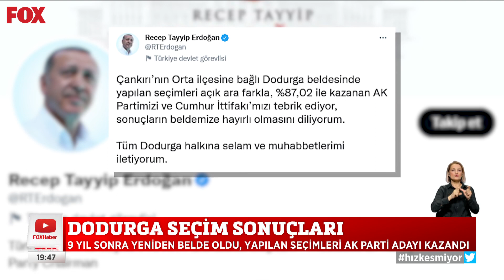6 partiden seçim çağrısı... 4 Temmuz 2022 Gülbin Tosun ile FOX Ana Haber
Beşinci kez toplanan altılı masa liderleri acil seçim istedi... 4 Temmuz 2022 Gülbin Tosun ile FOX Ana Haber Bülteni Öne Çıkan Haberler yayında hemen izle!